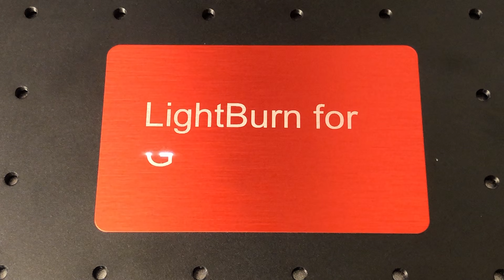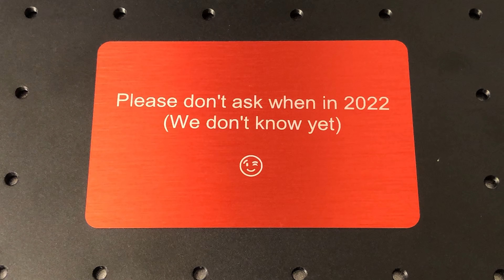Happy New Year!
A little teaser for something we've been working on.